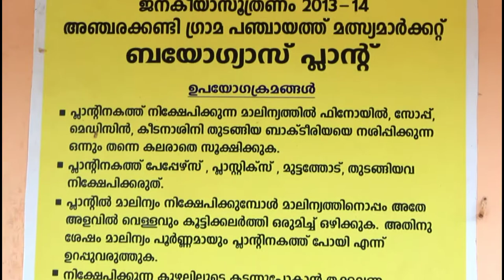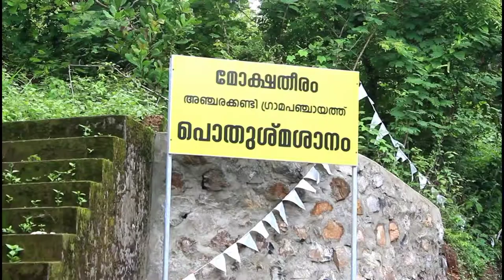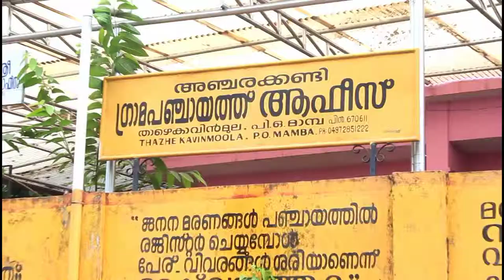Documentary of Anjarakandy Panchayath by SAJITH V T